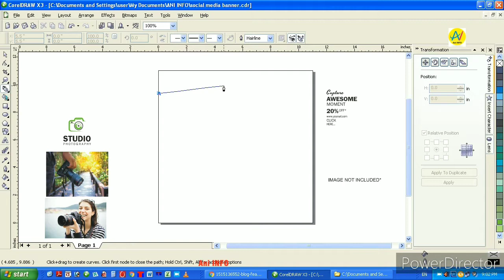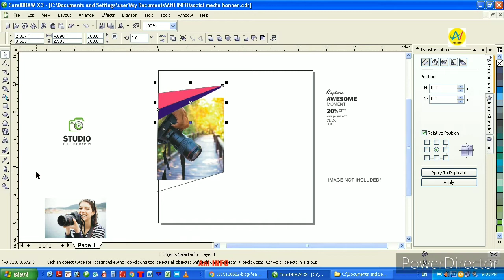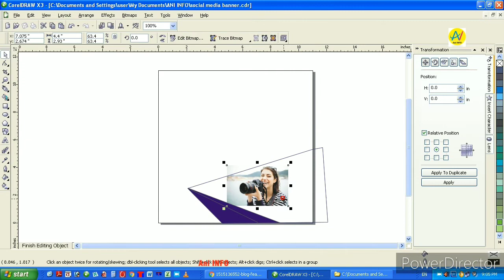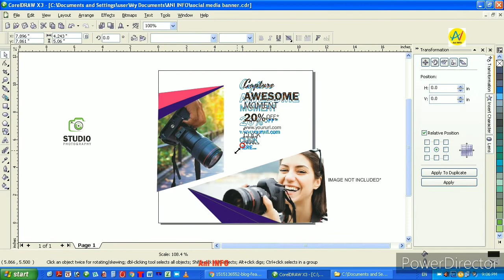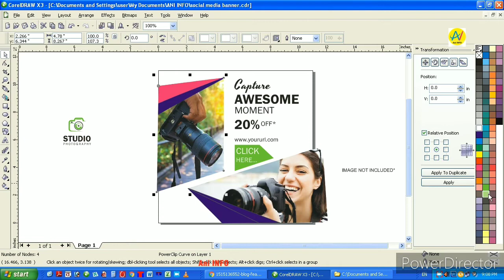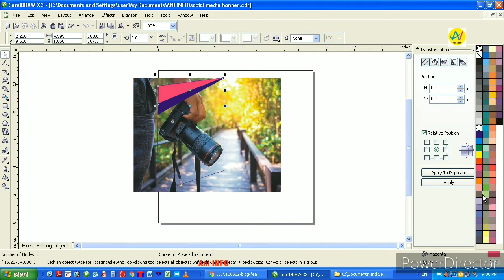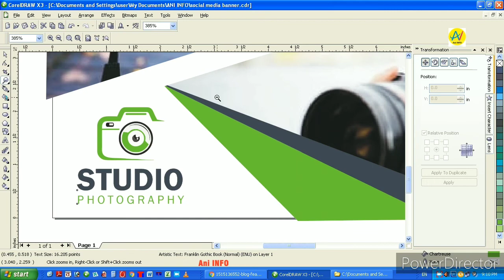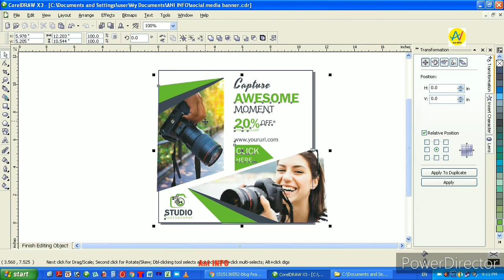How to make a Web Banner desing in Coreldraw..... Ani INFO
Welcome to Ani INFO,  I'm Animesh today you show how to make a web banner in this tutorial. This tutorial is very simple and easy.